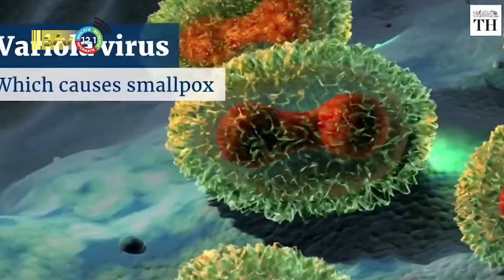26 07 2022 Uitbraak apenpokken moet niet onderschat worden